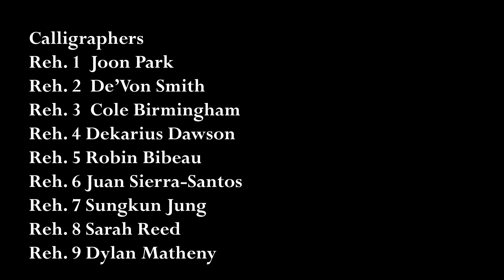Calligraphic Mapping of Hosakawa Vertical Time Study 2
for Analysis of Twentieth-Century Music class
Fall 2022

Toshio Hosokawa, Vertical Time Study 2 (1994)
Trio Accanto
Calligraphers (in order):
Joon Park
, De’Von Smith, Cole Birmingham
, Dekarius Dawson, Robin Bibeau, Juan Sierra-Santos, Sungkun Jung, Sarah Reed, Dylan Matheny